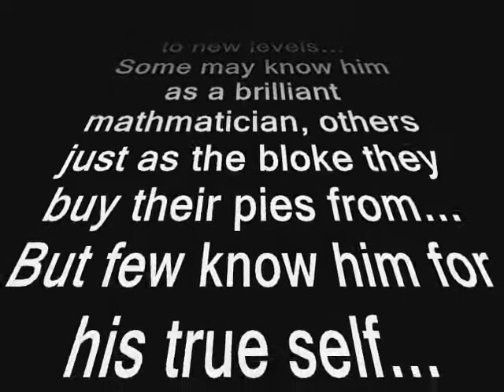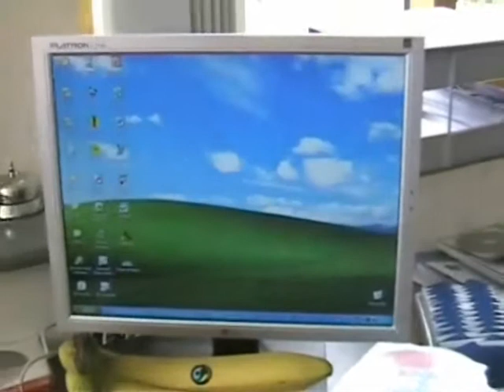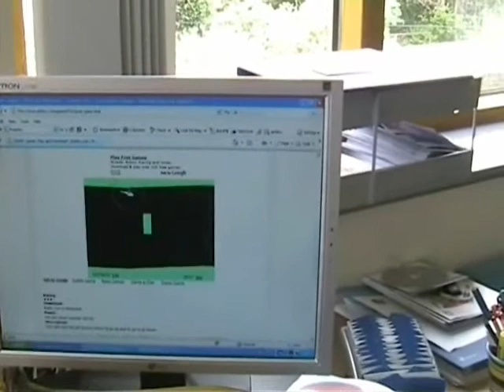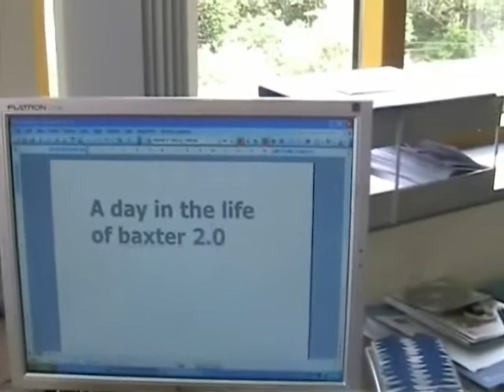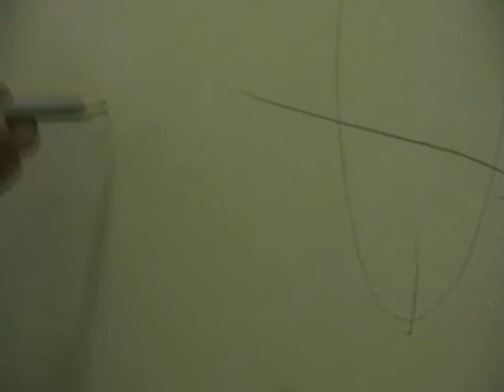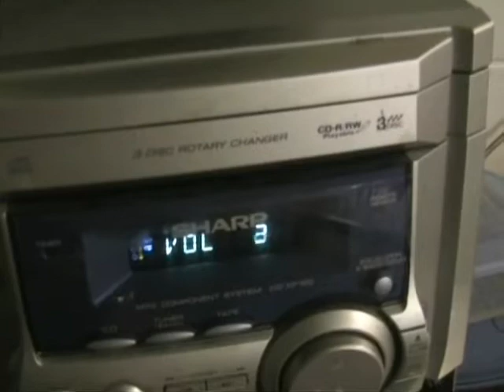A Day In The Life Of Baxter 2.0 - Balcarras Sixth Form Final Assembly 2009